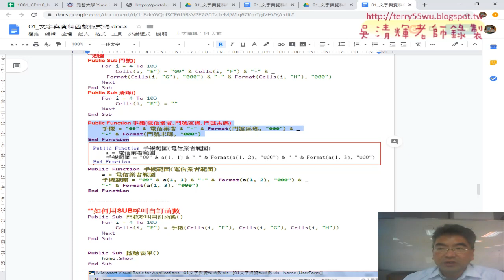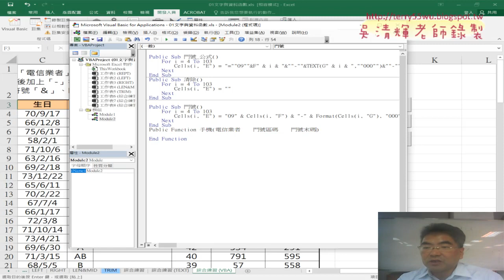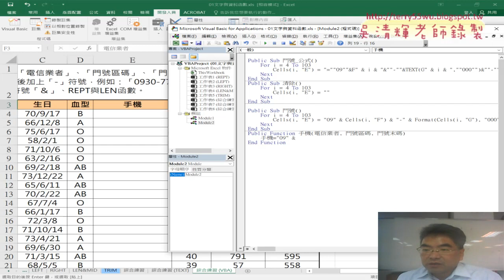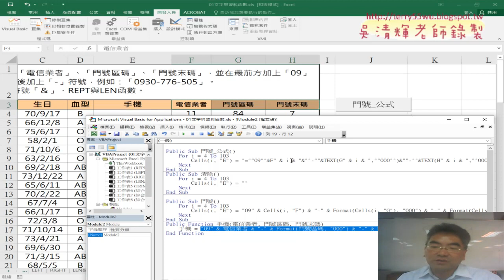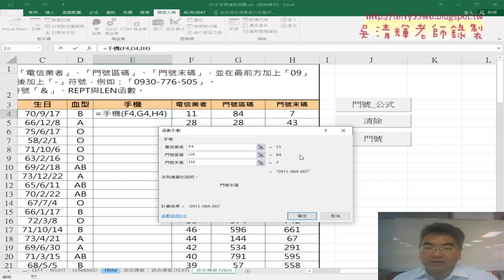02 用VBA自訂手機函數說明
01_重點回顧與VBA自訂函數
02_用VBA自訂手機函數說明
03_151擷取括弧字串公式說明

課程理念：
1.以循序漸進的方式, 透過詳細的說明和實用的50個Excel VBA範例,
2.進而解說EXCEL與資料庫的結合，甚至將EXCEL當成資料庫來使用，

上課用書：
Excel VBA一點都不難：一鍵搞定所有報表
作者： Excel Home
出版社：博碩
出版日期：2013/06/26
定價：380元

吳老師  108/10/3